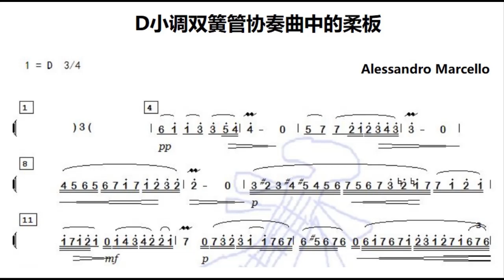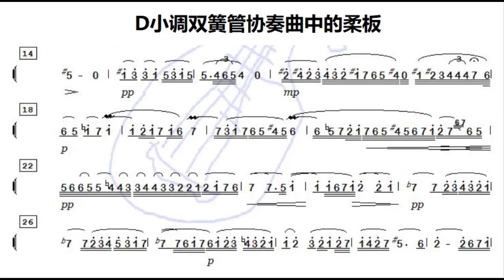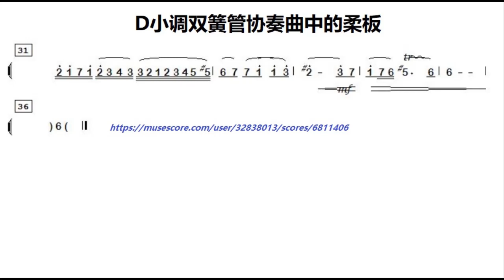D小调双簧管协奏曲，柔板 Marcello Oboe Concerto in D minor, S Z799, Adagio D调伴奏 - instrumental in D